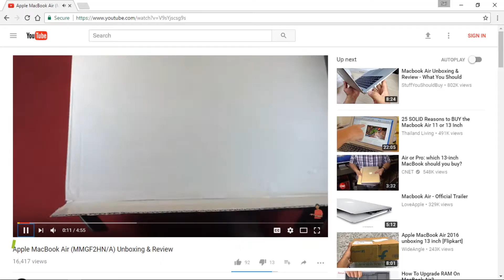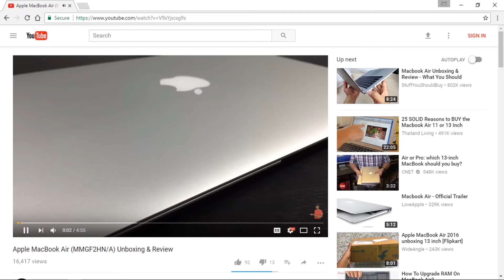5 Most Useful YouTube Shortcuts You Must Know!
Here are the five most useful YouTube Shortcuts that you must know. Stop using your keyboard everytime when you would like to do some action on YouTube. Instead, use these Youtube Shortcuts.

(0:22) Skip the YouTube video using Keyboard
(0:43)To pause the video
(0:58) Forward and rewind the video by 10 seconds
(1:18) Full Screen mode
(1:31) Mute the audio